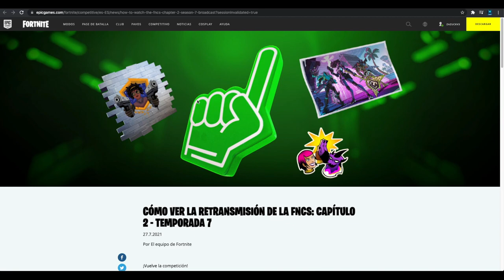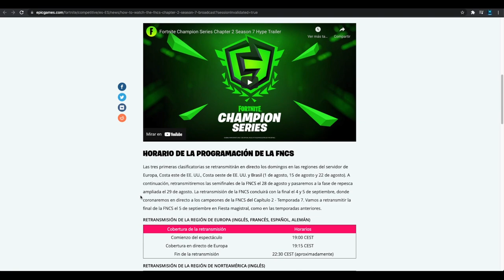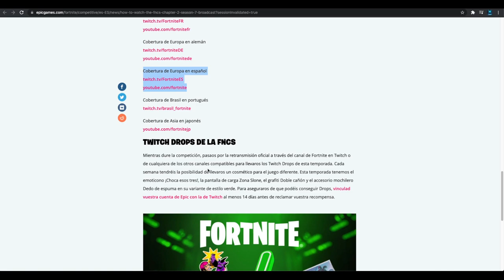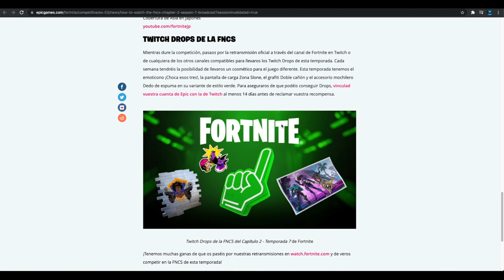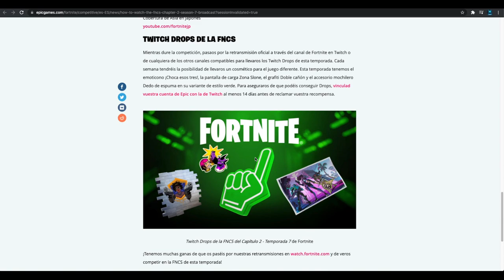¿Cómo conseguir GRATIS las recompensas de la FNCS?(Fortnite Champion Series S7 CH2)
Aquí pueden ver los horarios y los links para las transmisiones
¿Cómo conseguir las recompensas de la FNCS ?(Fortnite Champion Series S7 CH2)